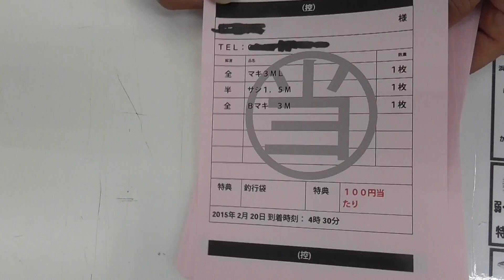今なら４件に１件の当たりがネット予約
これは昨日の木曜日から今朝にかけてのネット予約の当たり表です。

平日でも１３件ありました。８時間以上前にご予約ください。写真付でサイズや容量、価格も表示されているのでゆっくりとご選びください。全解凍、半解凍の指定もお忘れなく。